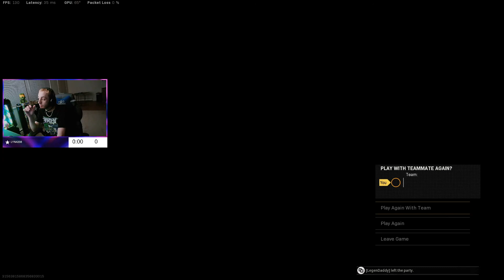I Am Inevitable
Gear:

Alienware AW2720HF 27" IPS 1ms LED FHD 240hz Gaming Monitor
Samsung Odyssey G7 28" IPS 1ms 4K UHD 144hz Gaming Monitor
Astro A50 Wireless Headset (Xbox/PC Version)
Logitech G502 Lightspeed Wireless Gaming Mouse
Corsair K70 MK.2 Low Profile Keyboard
Scuf Xbox Series X Custom Controller
Razer Nommo Chroma Gaming Speakers
Elgato Key Light Air LED Panel
Elgato Facecam Full HD 1080
Elgato HD60 S Capture Card
Secret Lab Magnus Metal Gaming Desk

My PC Build:

Thermaltake View 71 ARGB Case
EVGA GeForce RTX 3080 Ti FTW3 Ultra Gaming 12GB
ASUS ROG Strix X570-E Gaming ATX Motherboard
NZXT Kraken Z73 RGB 360MM Liquid Cooler
Corsair Vengeance RGB RS 32GB RAM (4)
Maingear Ignition Fully Modular Gaming Power Supply 80-Plus Platinum 1000W
Seagate Barracuda Pro Performance Internal HDD 1TB
Samsung 970 EVO Plus 2TB PCIe Gen3 NVMe M.2 SSD
Thermaltake Pure Plus LED RGB Fans (7)

My PS5 Build:

Sony Playstation 5 Disk Version Console
Battle Beaver Custom DualSense Controller
Stock PS5 Dualsense Controller (Black)
Astro A50 Wireless Headset (PS4/PC Version)
Sony Playstation 5 Dualsense Charging Station
Sony PS5 Console Cover (Black)
Seaagate Game Drive 2TB External Hard Drive (PS4 Games)
WD_Black SN850 2TB Internal SSD W/ Heatsink (PS5 Games)